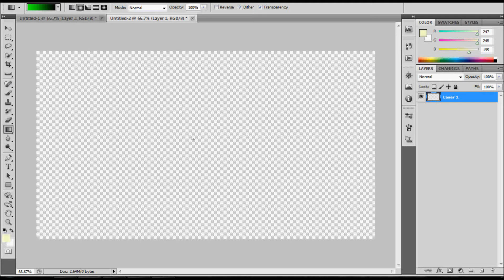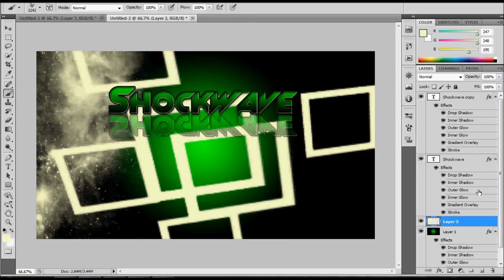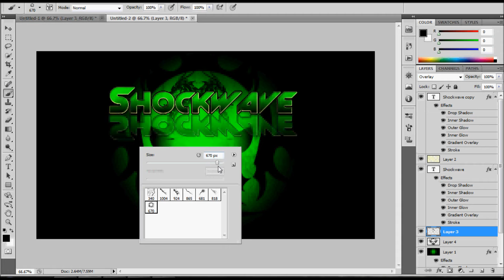Speed Style #4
Video Try's To get this Image to work : 12
DEF : HD
WIDTH : 1280
HIGHT : 720
1 6 : 2

Hope you like the finished Picture ill do a Tut Soon xD